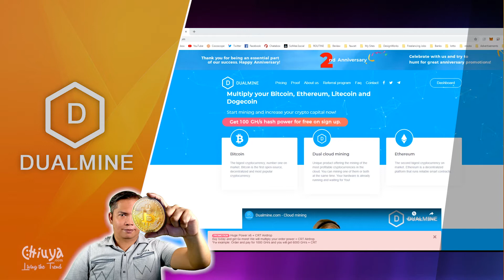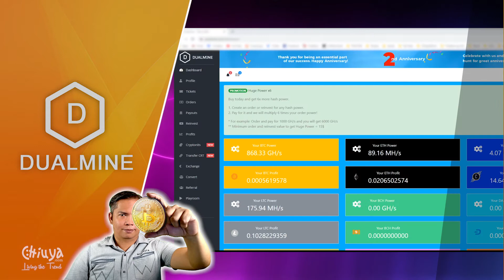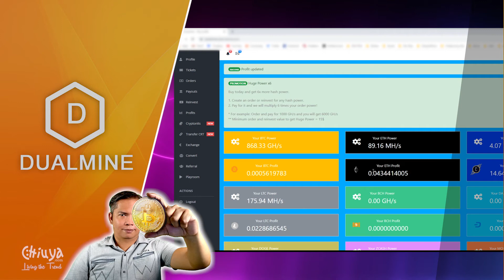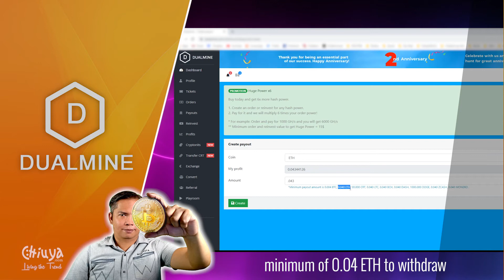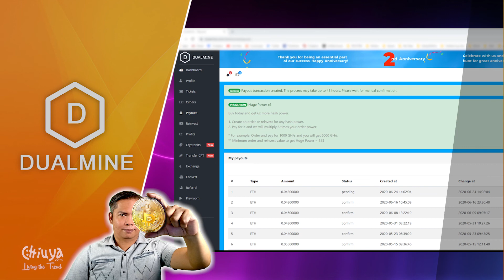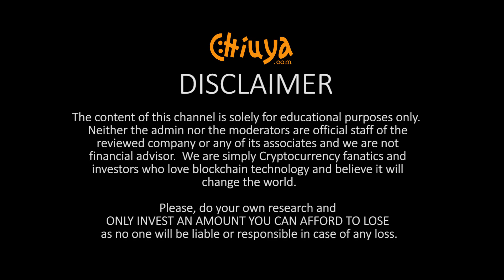DualMine, Are They Still Paying? Update June2020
DUALMINE is a cryptocurrency cloud mining platform.

I REMOVE troubled links. Always visit my MOST RECENT VIDEOS for updated links.

=== RevShare & Investments Platform ===

Please, do your own research and ONLY INVEST AN AMOUNT YOU CAN AFFORD TO LOSE as no one will liable or responsible in case of any loss.